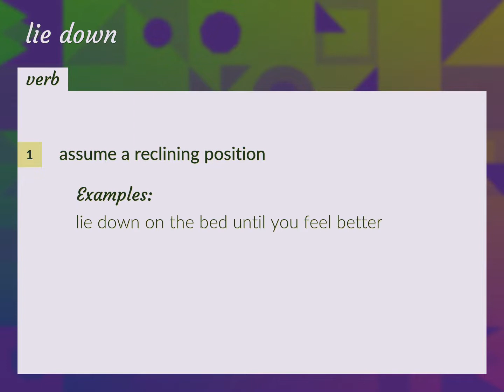Lie down | meaning of Lie down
What is LIE DOWN meaning?